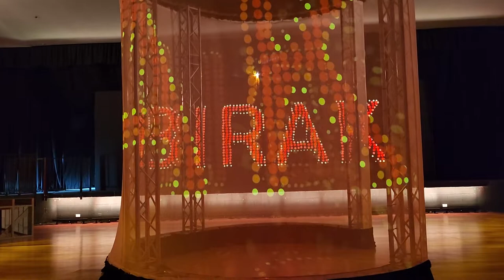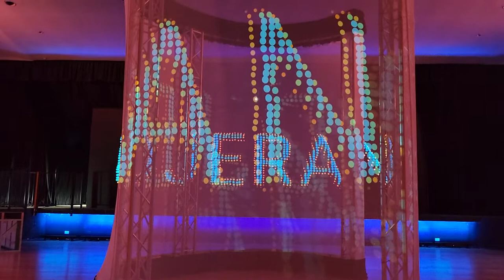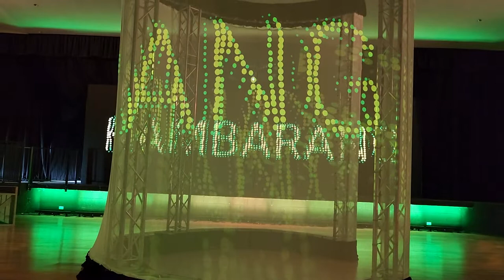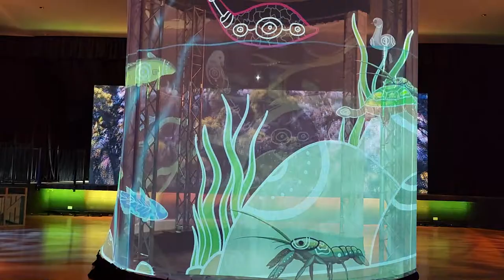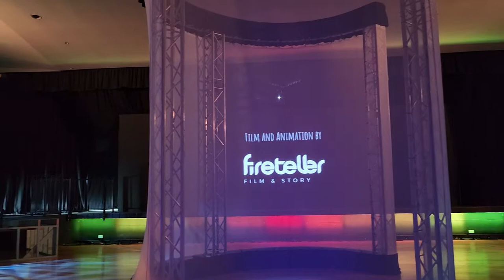25 September 2022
Noongar 6 seasons @ Perth show